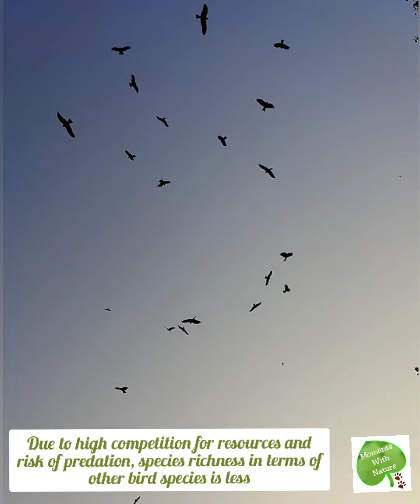Whirling Black kites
This video was taken near Vishwamitri river where resides 1000s of Black Kites giving spectacular view at evening time.